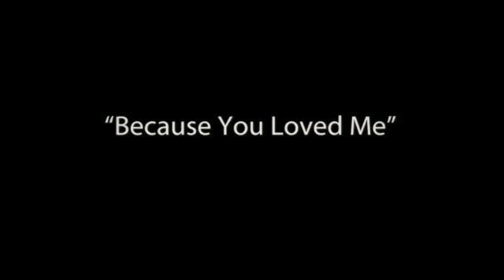Meritxell Negre performs "Because You Loved Me" Celine Dion (El Numero Uno - Antena 3 concursante)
Singer-songwriter, Meritxell Negre performs Celine Dion hit "Because You Loved Me"

Additional performances at Youtube Channel

( El Numero Uno - Antena 3 concursante)